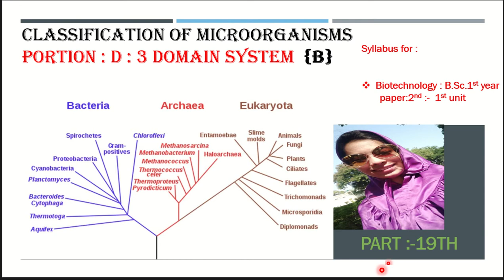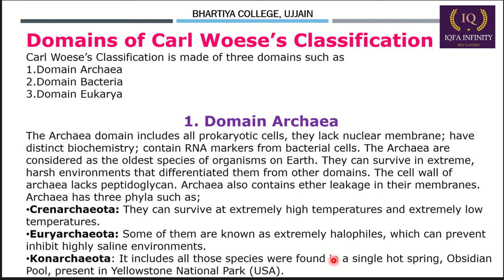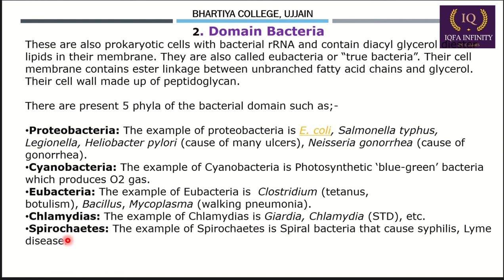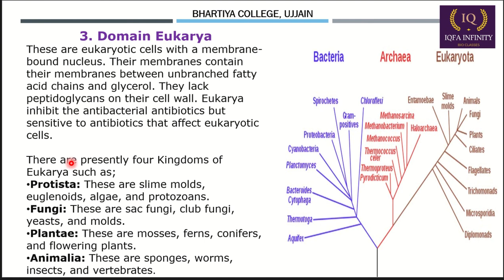3 domain :- portion b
this video give complete information of 3 domains